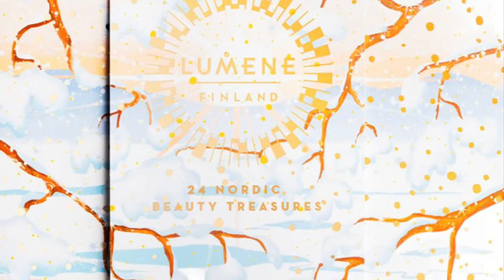2022 Lumene Beauty Advent Calendar Full Spoilers! | BeautyAmaB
2022 Lumene Beauty Advent Calendar Full Spoilers! | BeautyAmaB

My links:
Boxycharm, It gives you and me some extra bonus points to use on future purchases.

iPsy, It gives you and me some extra bonus points to use on future purchases

If you like this video hit the like button and it would really mean a lot to me if you subscribed to my channel and hit the notification bell so that way you can be notified of my next video.